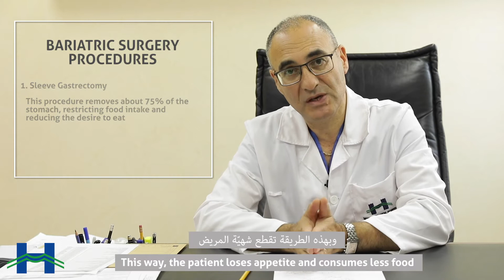Types of Bariatric Surgery Procedures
Sometimes diet is not the only solution.

في بعض الأحيان لا يكون النظام الغذائي هو الحل الوحيد. إقرأوا مقالنا على الرابط التالي